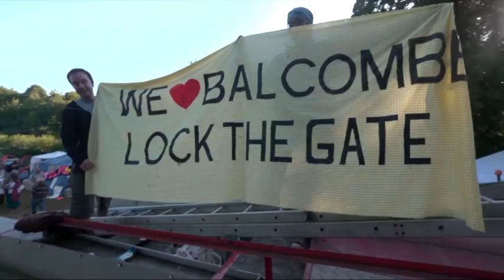Great Gas Gala Balcombe - Day 8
Fracking company Cuadrilla Resources are trying to start drilling in Balcombe, West Sussex and the community is stopping them. Over 250 people stopped 15 trucks bring on equipment on Day 1 (Thurs). On Day 2 more than 100 police were used to break the blockade and escort trucks onto the fracking site.

Now on Day 8 the community continues to blockade. A vintage fire engine with 5 protectors locked on/in to it blocked the gate of the Cuadrilla fracking site to defend the community of Balcombe and Sussex more generally from fracking.

Many thanks to You & I Films for great stills and video.